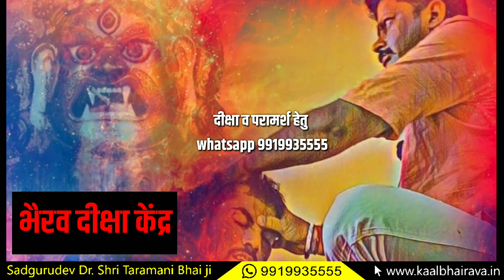Discourse In Gurugram Part-8|How I Awaken kundalini? |SadGurudev Dr. Shri Taramani Bhai Ji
Important Question Answer session with disciples

Sadgurudev Dr. Shri Taramani Bhai Ji

💥👉 मेरा भैरव परिवार🙏
यह परिवार भैरव परिवार परमपूज्य सद्गुरुदेव के सानिध्य में हम सभी की पीड़ाओं को दूर करने के लिए बनाया गया है ।आप सभी इस परिवार का एक महत्वपूर्ण अंग हैं।हम सभी को बाकी सभी को अपने परिवार का एक अंग मानते हुए उन सभी की परेशानियों को दूर करने हेतु कार्य करना है।

काल भैरव ध्यान संस्थान

💥आगामी भैरवनाथ जी सिद्धि साधना शिविर में भाग लेने के लिए whatsapp करें 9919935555💥

(परमपूज्य सद्गुरु डॉ श्री तारामणि भाई जी के सानिध्य मे प्रति माह  सानिध्य साधना शिविर )

मुख्यत:

धनदा यक्षिणी दीक्षा शिविर

        माँ  बंगलामुखी दीक्षा शिविर

गुरूजी श्री तारामणि भाई जी ने हिमालय के बीच

25 वर्ष  ध्यान,तंत्र मंत्र ,अघोर, कॉल,सुलेमानी ,सम्भोग से समाधि, कुण्डली जागरण ,शमशानी साधनाये की है..
सभी साधनाये गुरूजी के सानिध्य में कराई जा रही है

गुप्त साधना शिविर अलग अलग शहरों मे प्रति माह कराई जा रही है ।धन सम्बंधित समस्याओं के निदान के लिए साधनाये।

सात्विक ,तामसिक व राजसिक साधना।

एक ऐसा विशेष दिन आने वाला है | जब आप कोई भी साधना शुरू करेगे तो सफलता अवश्य मिलेगी|

whatsapp या call M 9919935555 के माध्यम से सम्पर्क कर सकते हैं।

परमपूज्य सद्गुरु देव श्री तारामणि भाई जी 🙏
(President Of   Kaal Bhairava Dhyan Sansthan)
(ज्योतिषीय परामर्शक,ध्यान मार्गदर्शक,पारलौकिक रहस्यविद,मृतात्मा सम्पर्ककर्ता)

आप सभी साधकों का ह्रदय की गहराई से स्वागत है।जो इस यात्रा में आगे बढ़ना चाहते है।

जय श्री काल भैरव।🙏
काल भैरव ध्यान संस्थान नई दिल्ली।
आश्रम :नई दिल्ली